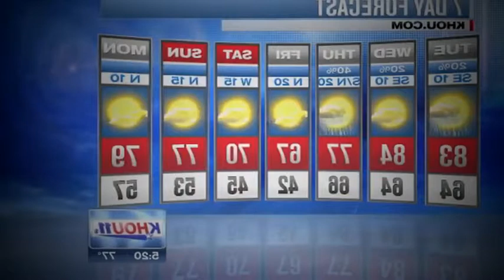Funny Videos, Epic Fails &amp; Fail Compilation - News Fails | Funny Bloopers